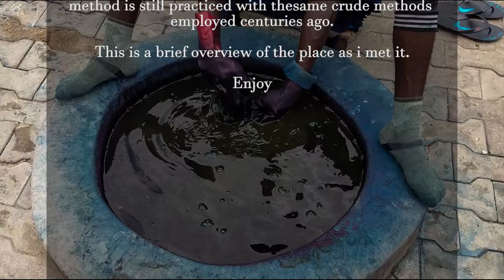Kofar Mata Dye Pits, Kano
Established in 1498 the kofar mata dye pits have outlived similar pits in other parts of Kano, Kaduna and Katsina to become the oldest surviving site where the vegetable indigo method of dyeing is practiced in Nigeria.

114 pits were dug in total, but only 14 remain active.
This video is an overview of the place as i met it.